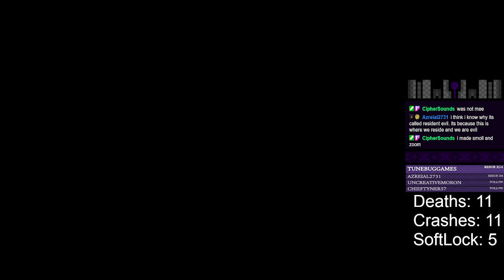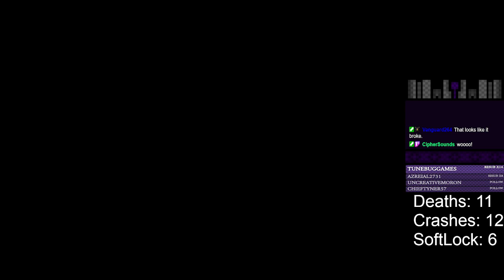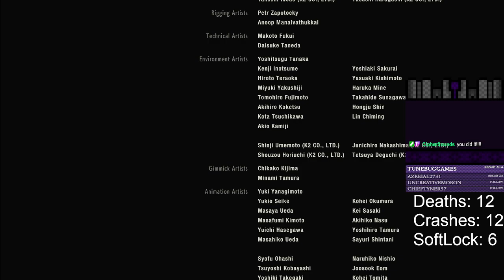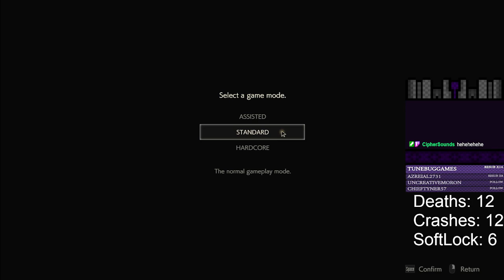Leon, why can't you run faster, they keep spawning more zombies! / RESIDENT EVIL 2